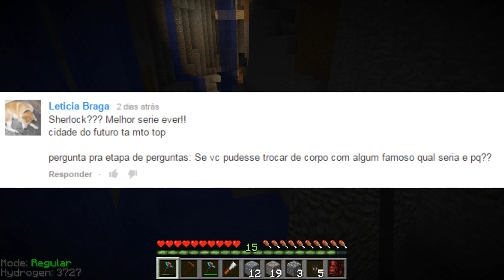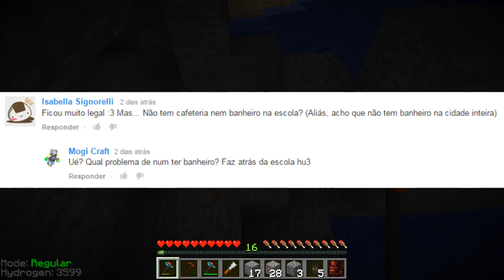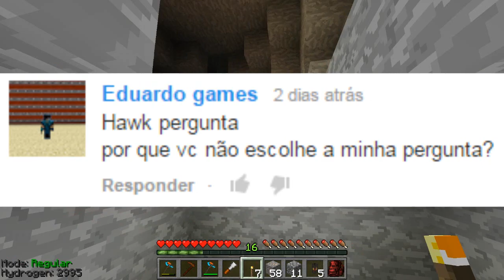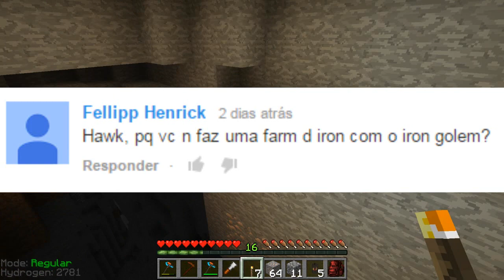Preparação pro Hospital e novos Moradores! - Cidade do Futuro #36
Seed da Cidade do Futuro! : 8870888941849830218

Lista de mods:

Applied Energistics
ArchimedesShips
Autoutils
BackPack
BiblioCraft
BetterFurnaces
BspkrsCore
BiomesOPlenty
CameraStudio
Carpeter´s Blocks
Chisel
CodeChickenCore
ComputerCraft
CustomNPCS
Dirtbike Mod
DrZharks MoCreatures
DynamicLights
FlansMod
InventoryTweaks
Mekanism
MrCrayfishFunitureMod
NotEnoughItens
Optifine
Portal Gun
RoadWorks
Ink Bag
Statues
Sync
TrainCraft
Zans Minimap